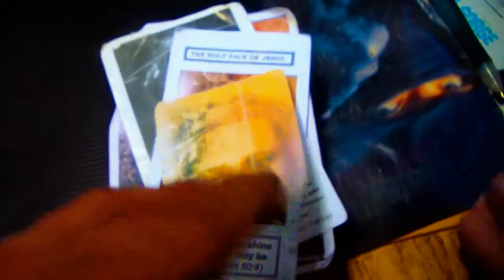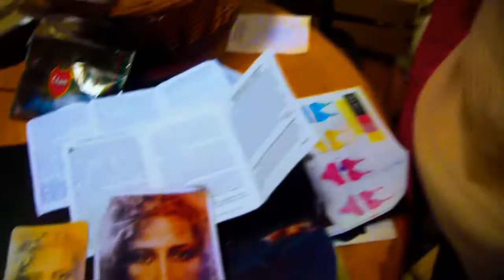Nicola Ven 13 Mars 15 Arcana Puzzle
Version Originale en Anglais.
Nicola (Nicole) nous explique la raison de sa venue à RLC,suite à la publication de " The Lost Tomb of the Knights Templar " (La Tombe Perdue des Templiers) de Ben Hammot et du Film "Bloodline" de Bruce Burgess. Nicola nous apprends qu'elle connaît le lien où se trouve La Tombe,qu'elle ne révèlera,pas bien sûr.